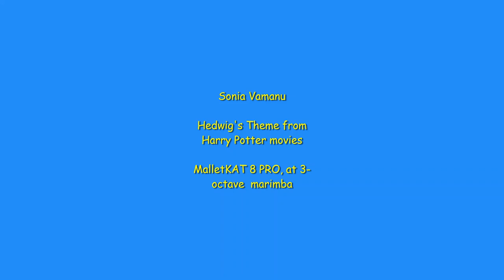Hedwig's Theme from Harry Potter movies at MalletKAT 8 PRO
Sonya Vamanu

Hedwig's Theme from Harry Potter movies

MalletKAT 8 PRO, at 3-octave  marimba